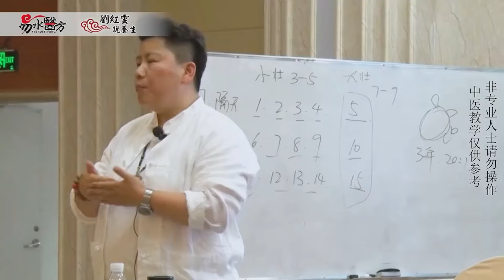身体虚弱，体弱多病？艾灸1个“神奇穴”，增强体质提高免疫力